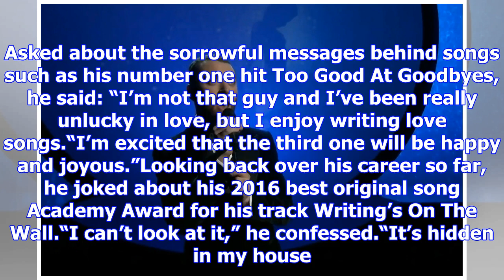Sam smith promises ‘happy and joyous’ third album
The chart-topping singer said he enjoys writing love songs. Singer Sam Smith has promised his fans a...